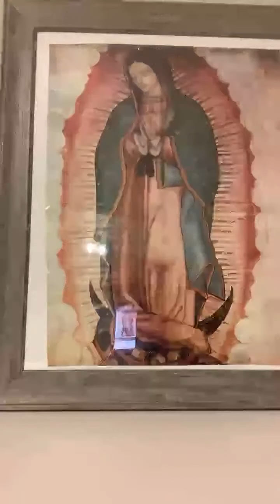Padre Felipe de Jesús, Santo Rosario, Misterios Dolorosos.